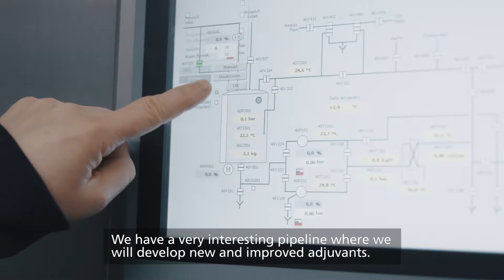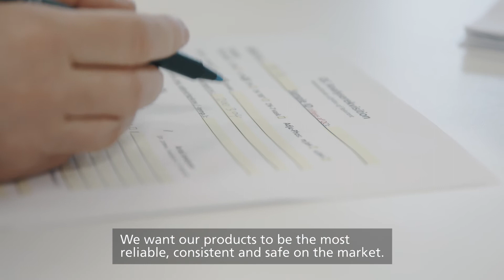Croda Denmark | Vaccine Adjuvants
Discover how we have strengthened our pharmaceutical offering with the acquisition of market leading vaccine adjuvant specialist Biosector.